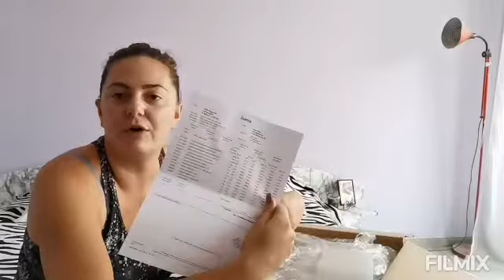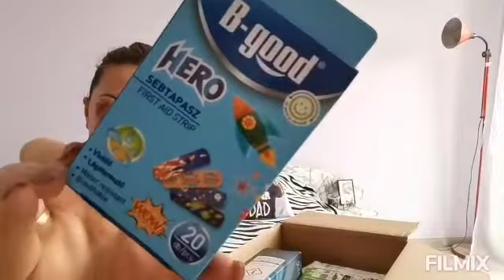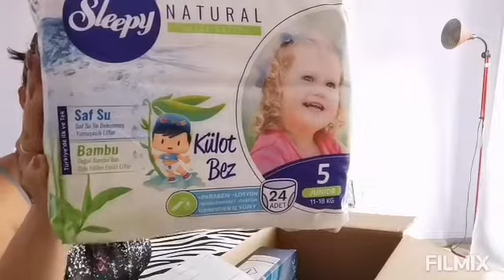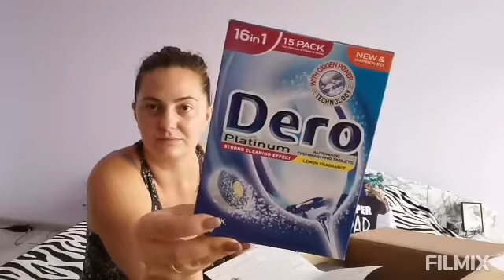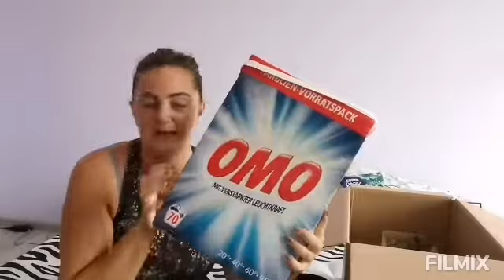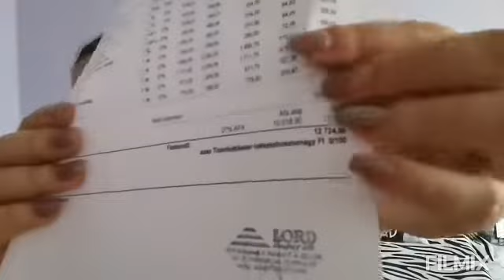Haul ! lord.shop.hu ! Unboxing - Rendelés